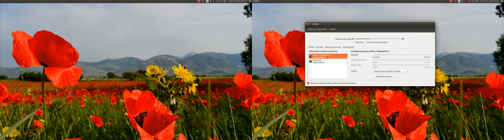Como hacer que el televisor se escuche por HDMI con Ubuntu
te mostrare como poner que el audio se escuche en la televisor usando ubuntu